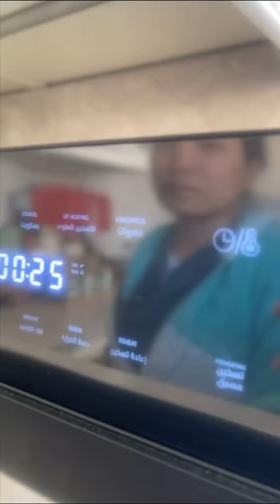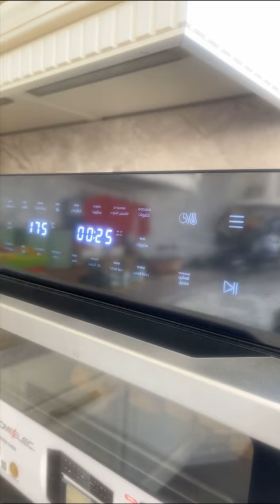صامولي بدقيق البُر👌🏻😋😋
استخدمت بتحمير  الفرن الكهزبائي هوم الك من قصر الاواني
ضمانها ٣ سنوات متعدد الخيارات والاستخدامات .. ممتاز للفطاير والكيك والصواني والدجاج سعته٣٩ لتر
اعتبره اليد اليمنى بالمطبخ… فيه خيارات شوي الدجاج والاوصال

تقدرون تطلبونه من هالرابط👇🏻

كود الخصم
‏M30
بحوض العجانه…
ربع كاس زيت زيتون..
ملعقه كبيره ممسوحه خميره…
كاس ماء دافئ ممكن يزيد شوي على حسب نوع الدقيق….
٥ ملاعق حليب بودر…
ملعقه كبيره عسل…
نخلطهم ونترك الخميره تتفعل. وبعدها نضيف٣ كاسات دقيق بُر ورشة ملح بالتدريج…
نعجنها ونتركها تتخمر …
نقسمها الى كور بالحجم المناسب…
نفردها على سطح مرشوش بنخاله…
نطبطب عليها باليد حتى توصل لسمك المطلوب…
نبرمها مثل السينابون وارحرصوا يكون تحتها كميه مناسبه من النخاله…
نرصها بصينيه الفرن الكهربائي وندهن الوجه بصفار البيض مع الحليب ونرشها باي نوع حبوب مفضله…
نختار خيار مخبوزات….
مع كاسة شاهي ولبنه👌🏻😋
وبالعافيه….